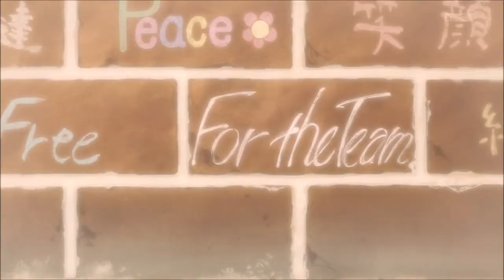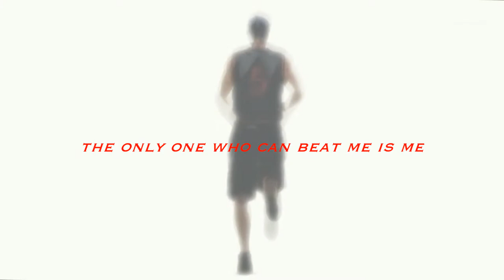AoKuro ❤ RinHaru [Impossible]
Please watch in HD! Enjoy!  (♥ω♥ ) ~♪

Anime Used: Kuroko no Basket | Free! (adapted from High Speed)
Authors: Tadatoshi Fujimaki | Oji Koji
Producers: Production I.G, Bandai Visual, Lantis, NAS, Mainichi Broadcasting | Kyoto Animation, Lantis, Animation Do

Song: Impossible
Artist: James Arthur